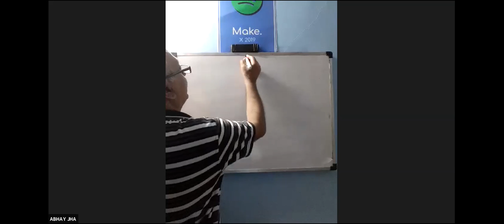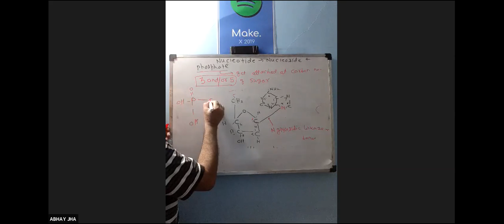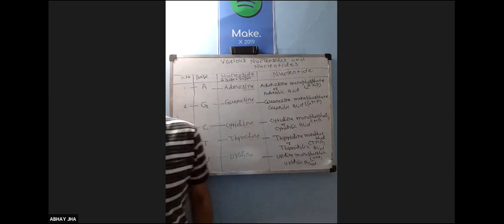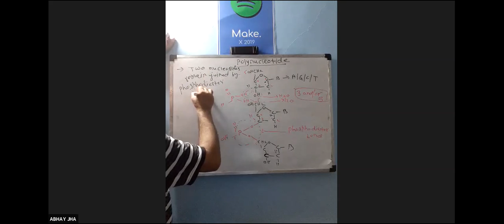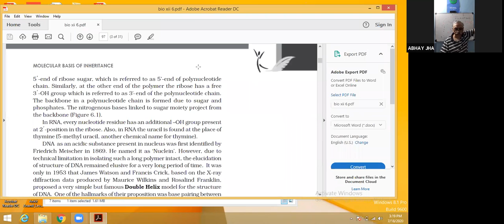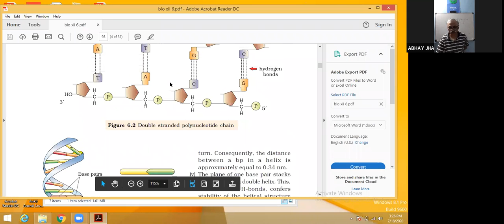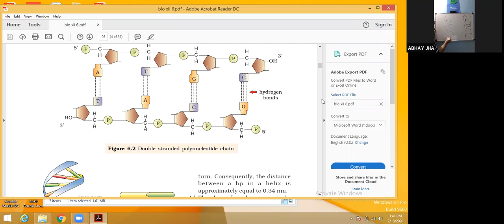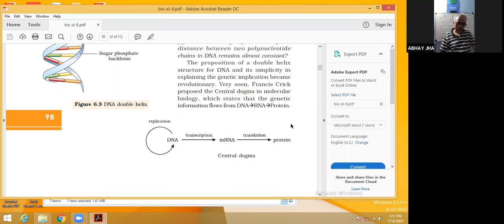Learnivio | 12th, Biology, Molecular Basis of Inheritance, nucleotide, Lect 2, 18-07-2020